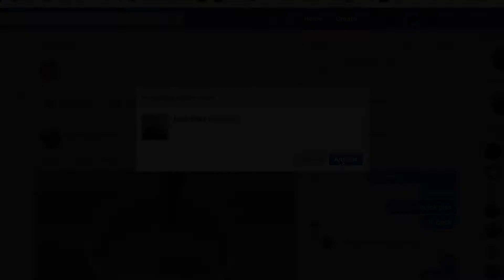The Back Post // Episode 15: "CHELSEA V SPURS REVIEW"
Kepa vs Sarri, Chelsea vs Spurs, Spurs vs Arsenal we talk about it all in this weeks Back Post Podcast.